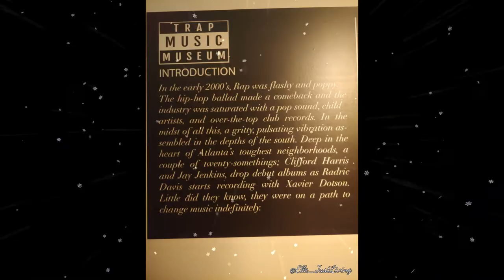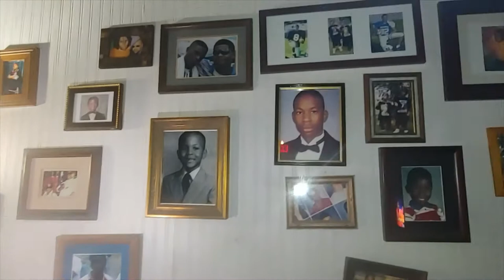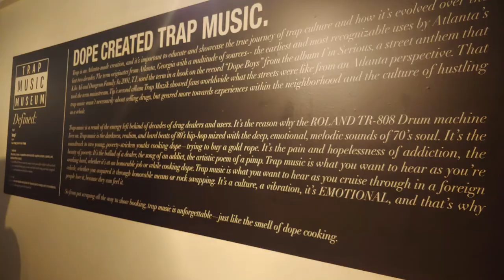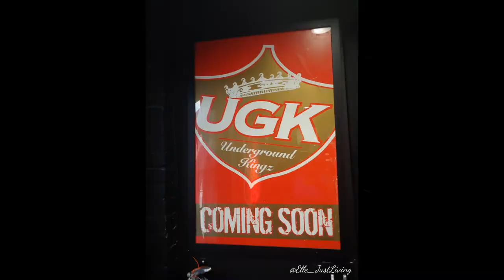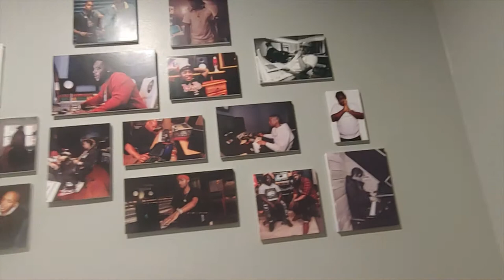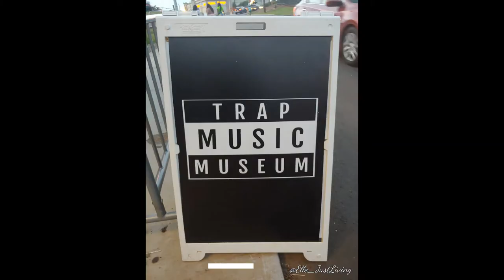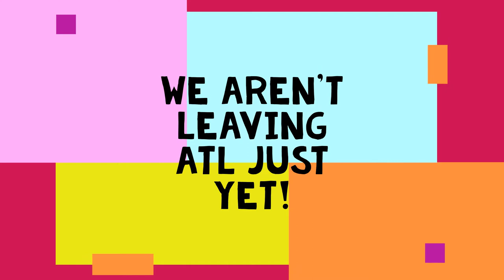I Beez in the Trap! | T.I.'s Trap Music Museum | Musical Tour | ATL | It's a Vlog | Elle_JustLiving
Hey There!

This week we are checking out T.I.'s Trap Music Museum. It was only ten bucks for admission and another ten bucks if you chose to park in the designated parking lot. It was a walk down memory lane for me, which ended with a cool lounge vibe with a pretty cool bar.

If you've never been to the hood, or if you want to just reminisce for a moment, this is the video for you! LOL!